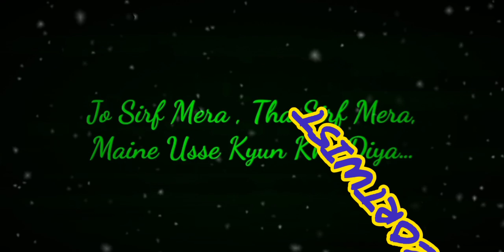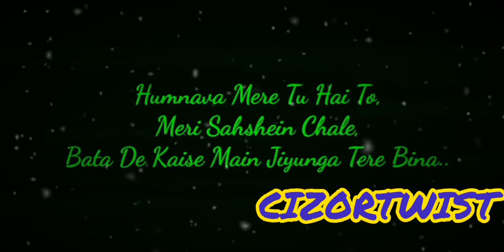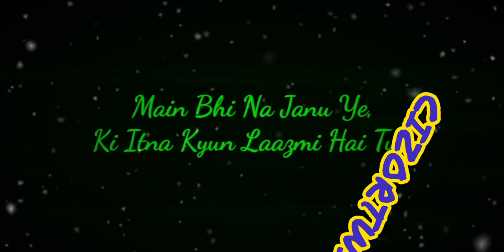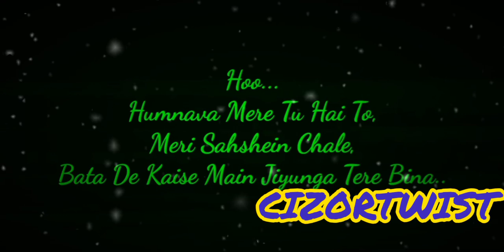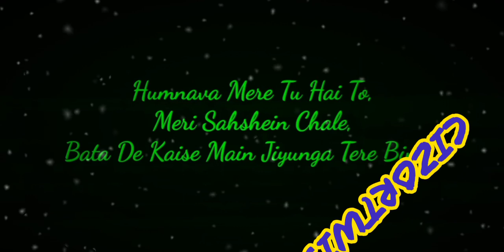HUMNAWA MERE_ LYRICAL_JUBIN NAUTIYAL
𝗠𝗼𝗯𝗶𝗹𝗲
𝗠𝗼𝗯𝗶𝗹𝗲 𝗮𝗰𝗰𝗲𝘀𝗼𝗿𝗶𝗲𝘀
𝗖𝗹𝗼𝘁𝗵𝗶𝗻𝗴 & 𝗮𝗰𝗰𝗲𝘀𝘀𝗼𝗿𝗶𝗲𝘀
𝗔𝗺𝗮𝘇𝗼𝗻 𝗛𝗲𝗮𝗱𝗽𝗵𝗼𝗻𝗲 𝘀𝘁𝗼𝗿𝗲
𝗟𝗮𝗽𝘁𝗼𝗽𝘀
𝗟𝗮𝗽𝘁𝗼𝗽 𝗔𝗰𝗰𝗲𝘀𝘀𝗼𝗿𝗶𝗲𝘀
𝗖𝗼𝗺𝗽𝘂𝘁𝗲𝗿 𝗽𝗲𝗿𝗶𝗽𝗵𝗲𝗿𝗮𝗹𝘀
𝗔𝗺𝗮𝘇𝗼𝗻 𝘀𝗵𝗼𝗲𝘀
𝗔𝗺𝗮𝘇𝗼𝗻 𝗳𝘂𝗿𝗻𝗶𝘁𝘂𝗿𝗲
𝗞𝗶𝘁𝗰𝗵𝗲𝗻 & 𝗯𝗮𝘁𝗵𝗿𝗼𝗼𝗺 𝗳𝗶𝘅𝘁𝘂𝗿𝗲𝘀
𝗛𝗼𝗺𝗲 & 𝗞𝗶𝘁𝗰𝗵𝗲𝗻 𝗔𝗽𝗽𝗹𝗶𝗮𝗻𝗰𝗲𝘀
𝗛𝗲𝗮𝗹𝘁𝗵 & 𝗣𝗲𝗿𝘀𝗼𝗻𝗮𝗹 𝗰𝗮𝗿𝗲
𝗔𝗺𝗮𝘇𝗼𝗻 𝘄𝗮𝘁𝗰𝗵 𝗰𝗼𝗹𝗹𝗲𝗰𝘁𝗶𝗼𝗻
𝗖𝗮𝗿 & 𝗺𝗼𝘁𝗼𝗿𝗯𝗶𝗸𝗲 𝗮𝗰𝗰𝗲𝘀𝗼𝗿𝗶𝗲𝘀
𝗕𝗮𝗯𝘆 𝗽𝗿𝗼𝗱𝘂𝗰𝘁𝘀
JUBIN NAUTIYAL_LYRICAL